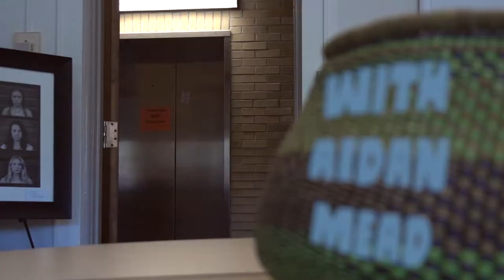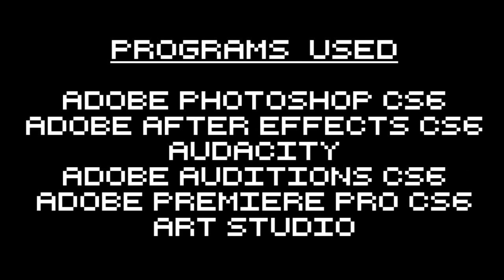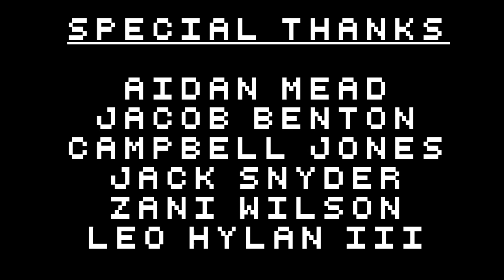Behind Closed Doors- Film & New Media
HS PVA Film and New Media Student Film 2017